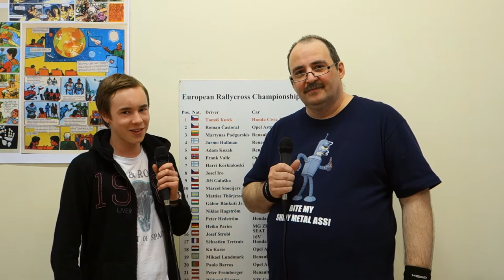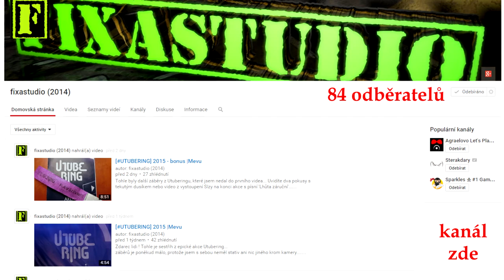Rozhovor №9 ~ Mevu Kyborkadz / Fixastudio ~ NejCon3 ~ Otázky na Youtubery ~ Česky ᴴᴰ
Na Nejfake-ově akci NejCon č. 3 jsem zpovídal Youtubery. Jako devátý v pořadí se postavil před mikrofon Mevu Kyborkadz z kanálu Fixastudio (2014).

Technikálie
Audiozáznam byl pořízen pomocí TEAC TASCAM DR-100 MK II, ke kterému byly připojeny mikrofony Sennheiser E815-S a Sennheiser E835-S.
O osvětlení se postaraly blikající zářivky a o kravál na pozadí probíhající Geek Roadshow a NejCon 3

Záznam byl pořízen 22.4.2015